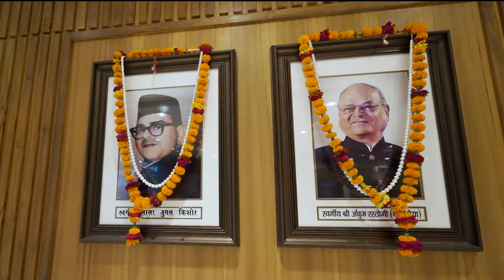Lala Jugal Kishore Store Walkthrough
Walkthrough video of Lala Jugal Kishore Jewellers Indira Nagar Store.